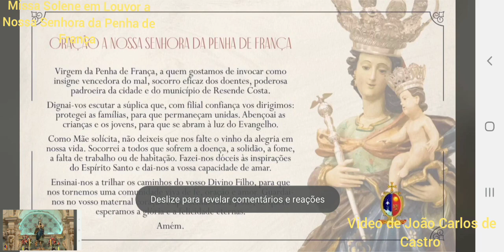Missa Solene de Nossa Senhora da Penha - Paróquia de Nossa Senhora da Penha de França . R . Costa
Festa Religiosa : Como Procissões , Novenas , Tríduo , Te Deum Laudamus , Missa Solene , Festa de Padroeiros de Ouro Preto e Minas Gerais , Setenário de Nossa Senhora das Dores e Sinos de Ouro Preto e Minas Gerais